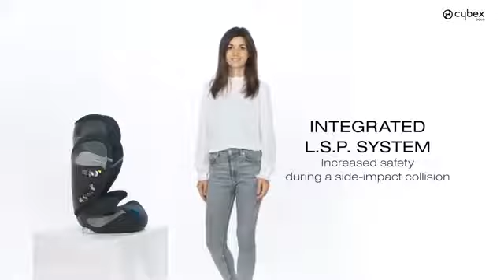Обзор автокресла Cybex Solution S i-Fix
Автокресло Cybex Solution S i-Fix – одна из самых успешных моделей группы 2/3 от немецкой компании Cybex. Оптимальное соотношение цена/качество. Регулировка спинки и подголовника по наклону, встроенная система IsoFix, длительный период использования - все это делает данную модель достаточно выгодным приобретением. Как все модели семейства Solution, обладает максимальным уровнем безопасности и высоким комфортом. Эргономика кресла просчитана таким образом, что на протяжении всей эксплуатации все характеристики будут всегда находиться на самом высоком уровне. Благодаря системе креплений Isofix, кресло легко и надежно фиксируется к кузову автомобиля. Ребенок в кресле крепится ремнем автомобиля, который проходит через специальные направляющие в кресле. Даже самое дальнее путешествие принесет только положительные эмоции.
Непревзойденная безопасность Solution S-fix на высоком уровне обеспечивается за счет применения уже проверенных технологий: каркас кресла выполнен из высококачественного пластика, боковые стенки заполнены энергопоглощающим материалом. Защита бедер ребенка обеспечивается за счет подлокотников, а защита головы - за счет массивного подголовника.

Заказывайте автокресло Cybex Solution S i-Fix в интернет-магазине Mothercare Russia по ссылке